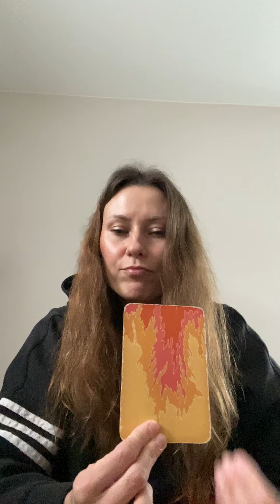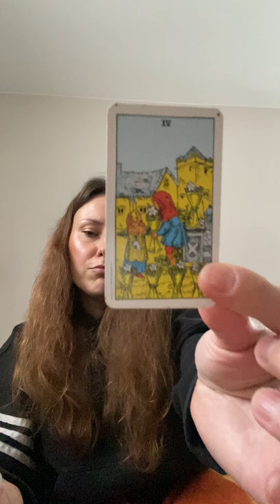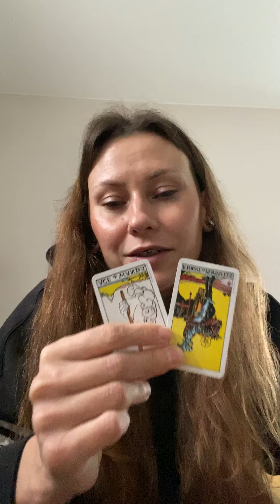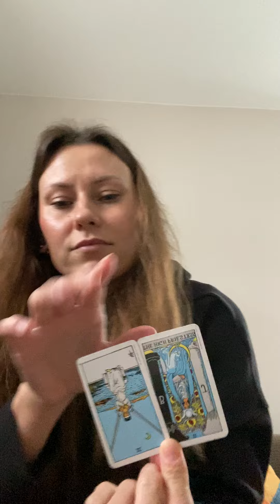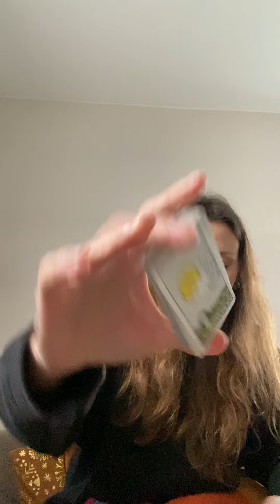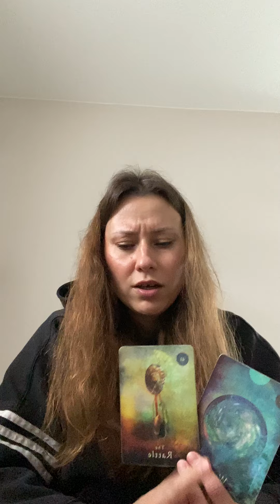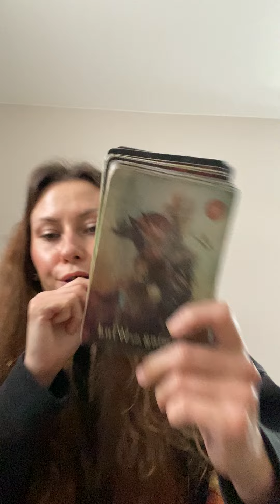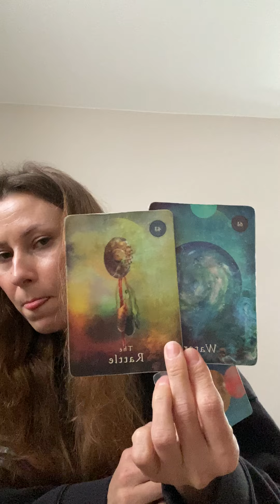Twoja wdzięczność zakańcza bitwę